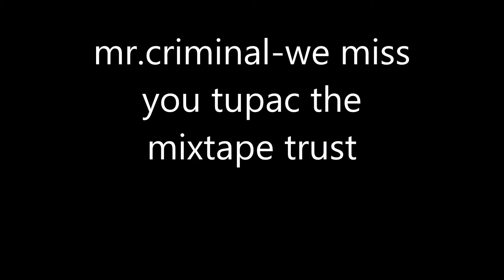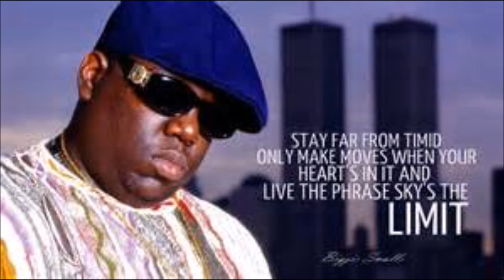mr.criminal-mixtape trust 2pac new 2017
south side music records is back still in the game drop heat now it is time for the new movement for 2017 mr.criminal-we miss you 2pac the mixtape a new hit underground album all new music all new tracks south side music is back in the game strong staying on top coming..soon mr.criminal-all my life part.2 all new music album thats right you heard it all my life part.2 spread the word happy new years 2017